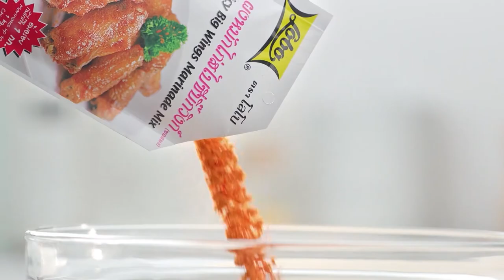กินได้ก็กิน (ทำกินเอง) เมนู ลาบสองเกลอใบบัวบก / เกี๊ยวกุ้งผัดไทยกระทะร้อน l EP.172[2/3]